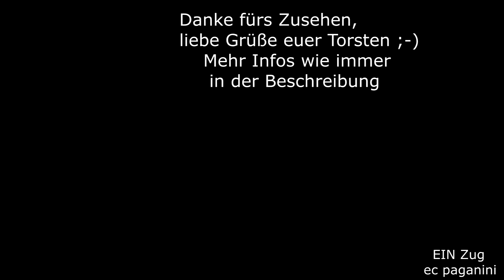Mehr Sicherheit an Bahnübergängen in Österreich! Neue Sirene sichert nun die Zugdurchfahrt- mit ICE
Bahnübergänge zählen immer wieder zu Unfallschwerpunkten, weil die Verkehrsteilnehmer beim kreuzen der Gleise unaufmerksam sind oder die Warn- bzw. Sicherungseinrichtungen ignorieren.
In Österreich wird nun ein neues System eingerichtet, mit dem die Sicherheit an Bahnübergängen weiter verbessert werden soll.
Mit einer lautstarken Sirene werden die Zugfahrten angekündigt, so dass wirklich kaum mehr Gefahr besteht, die nahende Zugfahrt nicht wahrzunehmen. Ein Beispielübergang wurde am Arlberg bereits in Betrieb genommen, es handelt sich um einen Bahnübergang in Strengen an der Arlbergstrecke.
ICE 1200 "Ski-Express Tirol" fährt gerade von St.Anton am Arlberg nach Hamburg durch den Bahnhof, als die Sirene die Zugfahrt ankündigt und vor der Gefahr warnt. Dieses System befindet sich derzeit im Test, sollte dieser erfolgreich verlaufen, dann werden weitere Bahnübergänge ausgerüstet.
02032024